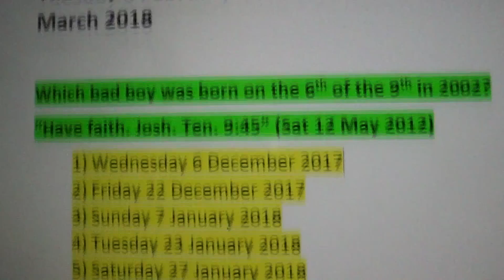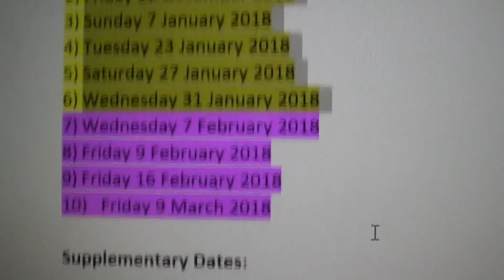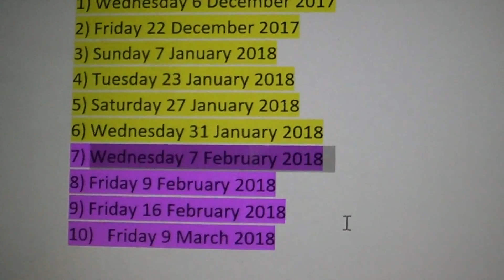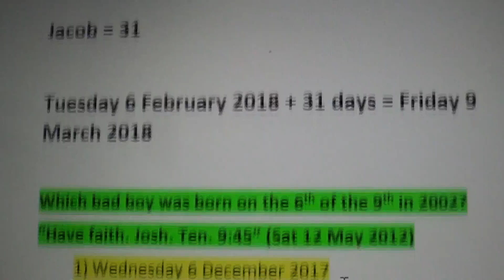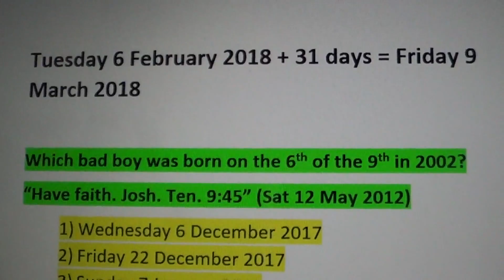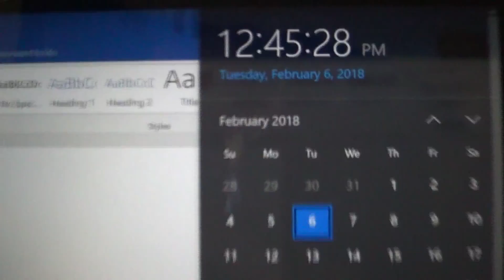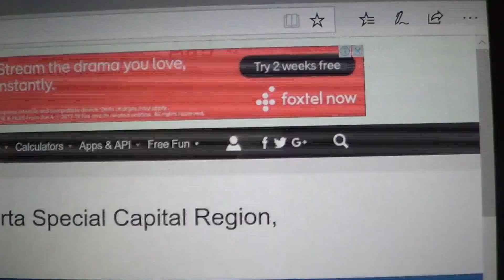An earthquake struck Taiwan late on 6 February 2018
A 6.4 M earthquake struck near Hualien on the west coast of Taiwan causing several buildings to collapse and causing at least 2 human fatalities just before midnight on 6 February 2018 local time (UTC + 8). The time of the earthquake was just before 3 AM AEDT (UTC + 11) on Wednesday 7 February 2018 or about 9 hours after I uploaded this video (4:36 PM AEDT).